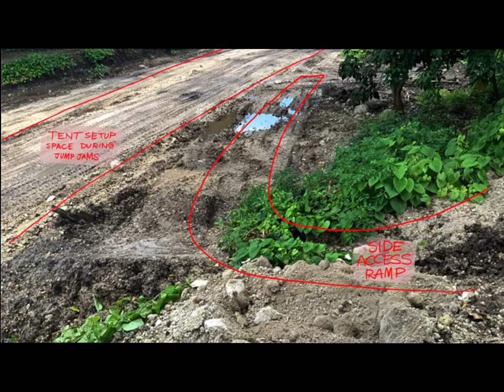AMELIA DIRT JUMPS UPDATE JUNE 26, 2023